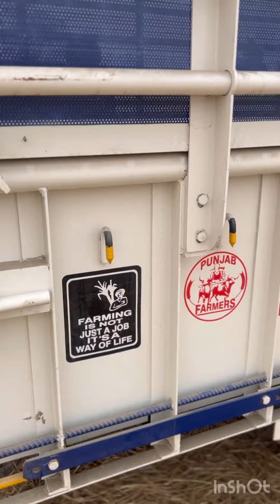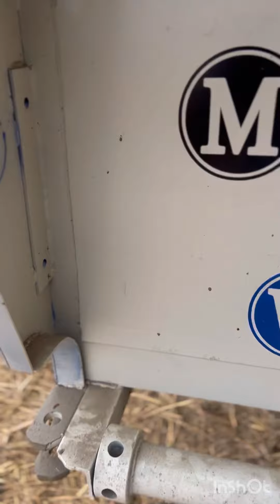16 7 trailer for sale in punjab at cheapest price 👌ਟਰਾਲਾ ਵਿਕਾਊ ਜੀ ਘੱਟ ਰੇਟ ਤੇ